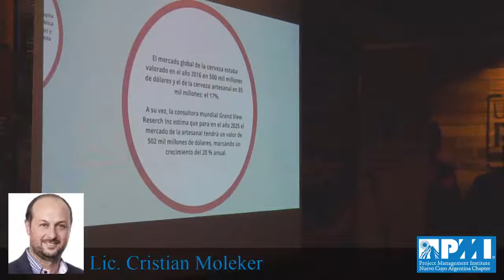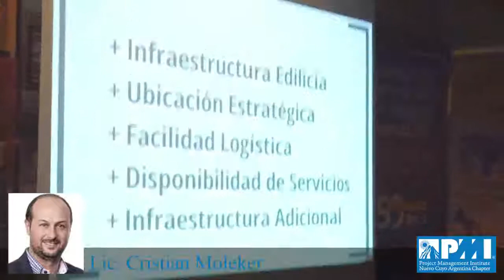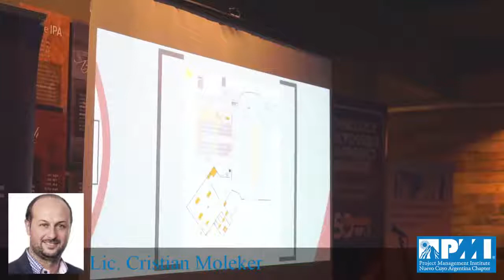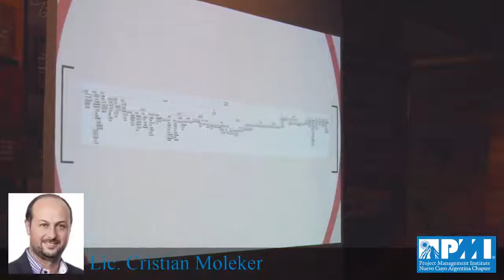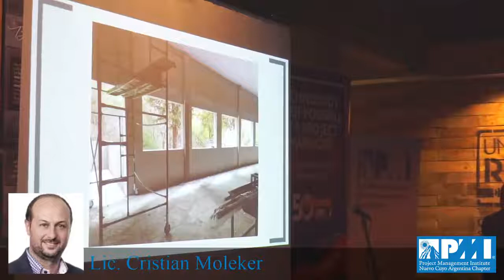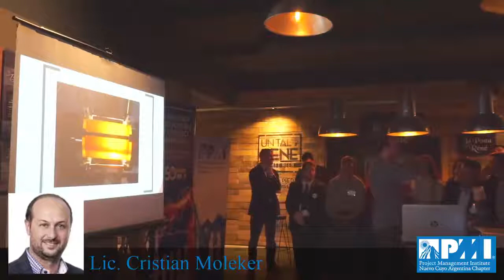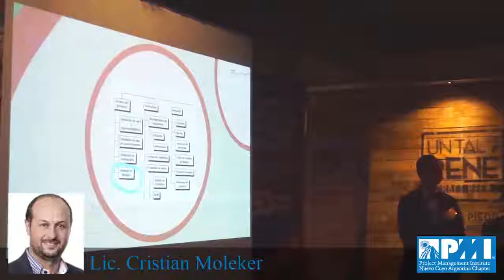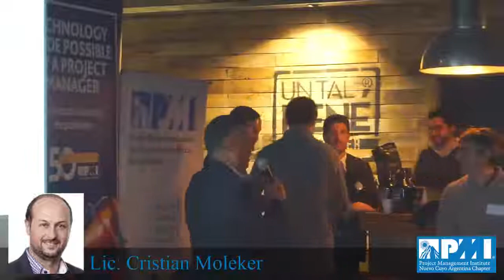XII Jornadas Cuyanas de Project Management en San Luis - Lic Cristian Moleker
XII Jornadas Cuyanas de Project Management en San Luis - Lic Cristian Moleker - Planificación y puesta en marcha de la fábrica de cerveza "Un Tal René"